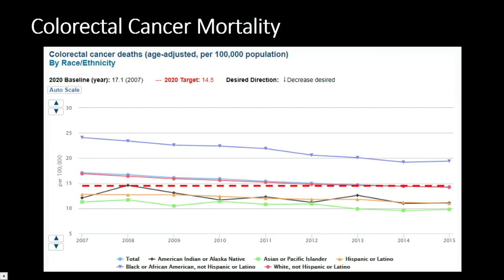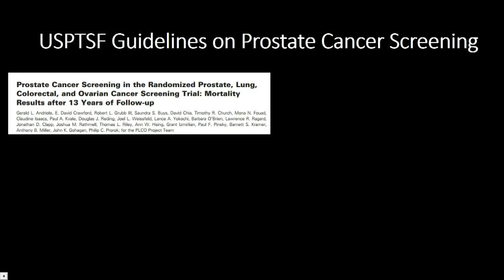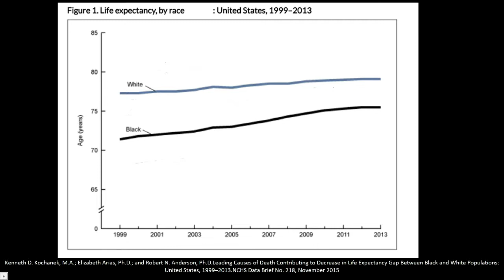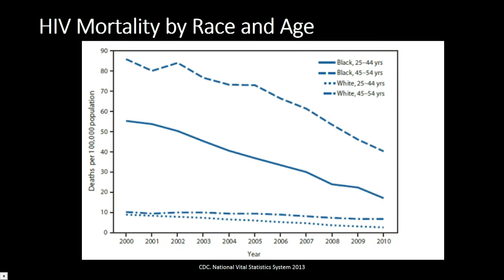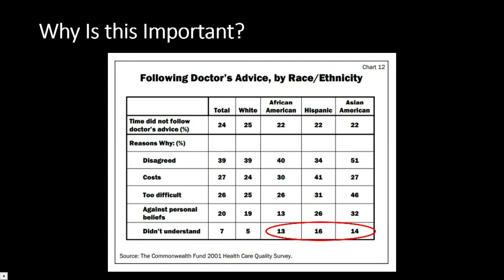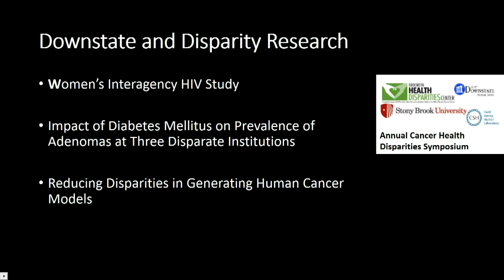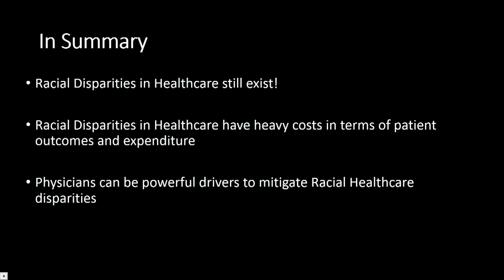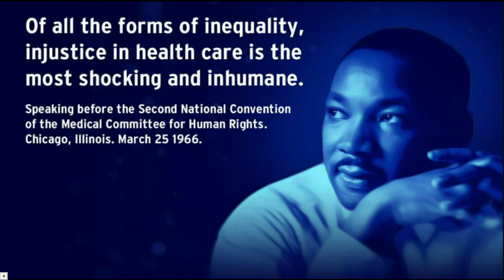Medicine Grand Rounds